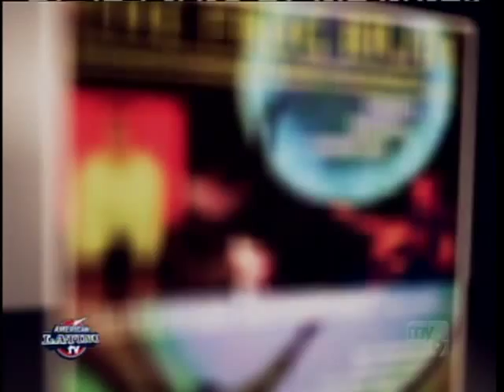Hispanic Speaker and Storyteller--David Gonzalez on American Latino TV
View video clips of storytelling, musical and dramatic performances along with an interview of performer/writer David Gonzalez on American Latino TV. David Gonzalez is an award-winning public speaker inspiring hispanic audiences nation-wide.